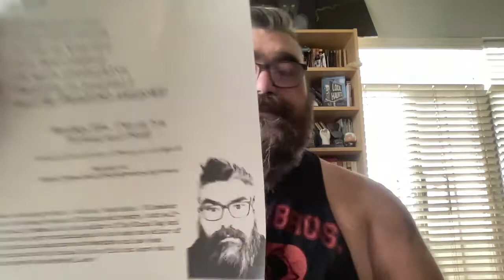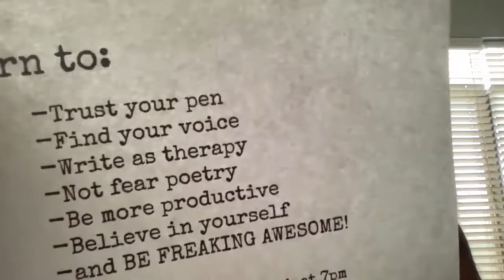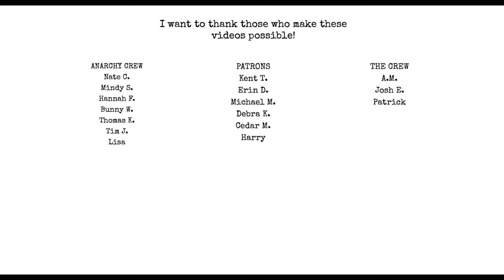What are you doing.........Monday?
Chat with me on Voxer:
paperbackjunky